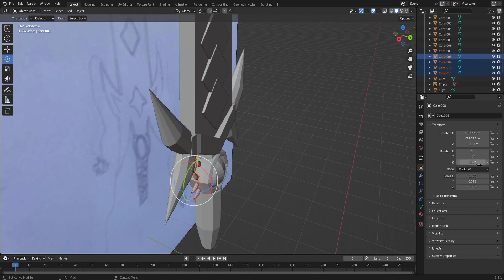4° Day In Blender ( Ruby Sword )